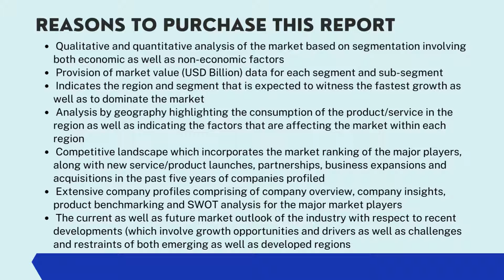Top 10 Company In Passive Sonar System Market Size And Forecast- Verified Market Reports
The Passive Sonar System Market size is expected to develop revenue and exponential market growth at a remarkable CAGR during the forecast period from 2022–2029.

The growth of the market can be attributed to the increasing demand for Passive Sonar System owning to the Commercial, Military, Scientific exploration, Other Applications across the global level. The report provides insights regarding the lucrative opportunities in the Passive Sonar System Market at the country level. The report also includes a precise cost, segments, trends, region, and commercial development of the major key players globally for the projected period.

𝐏𝐚𝐬𝐬𝐢𝐯𝐞 𝐒𝐨𝐧𝐚𝐫 𝐒𝐲𝐬𝐭𝐞𝐦 𝐌𝐚𝐫𝐤𝐞𝐭, 𝐁𝐲 𝐓𝐲𝐩𝐞
• Multi-Beam Sonar System
• Side Scan Sonar System

𝐏𝐚𝐬𝐬𝐢𝐯𝐞 𝐒𝐨𝐧𝐚𝐫 𝐒𝐲𝐬𝐭𝐞𝐦 𝐌𝐚𝐫𝐤𝐞𝐭, 𝐁𝐲 𝐀𝐩𝐩𝐥𝐢𝐜𝐚𝐭𝐢𝐨𝐧
• Commercial
• Military
• Scientific exploration
• Other

𝐊𝐞𝐲 𝐏𝐥𝐚𝐲𝐞𝐫𝐬 𝐈𝐧 𝐏𝐚𝐬𝐬𝐢𝐯𝐞 𝐒𝐨𝐧𝐚𝐫 𝐒𝐲𝐬𝐭𝐞𝐦 𝐌𝐚𝐫𝐤𝐞𝐭
ATLAS ELEKTRONIK GmbH, Kongsberg Maritime, Lockheed Martin, Raytheon, Thales, Ultra Electronics Group.